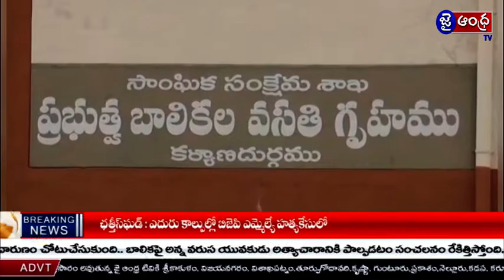కళ్యాణదుర్గం లో నేషనల్ హైవే పనులలో పట్టించుకోని హాస్టల్ విద్యార్థులు